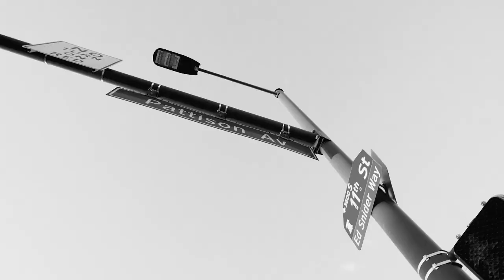Evan Macy on the World Series | Jeff Stoutland on Jordan Mailata | Mattress Mack at it AGAIN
The Philadelphia Phillies are going to the World Series! They will square off with the Houston Astors in the Fall Classic. Can the Phils keep this dream run going?!
 Evan Macy of @PhillyVoicePlus joins the show to talk all things Phillies ahead of Game 1!

- Download MOJO now to get your first stock free - worth up to $10,000!
Must be 21+ to use Mojo, and located in New Jersey to make trades. Have a gambling problem? Help is available at 1-800-Gambler. for more info.